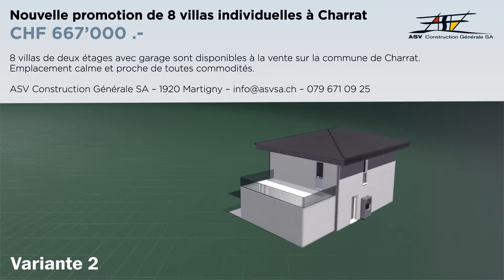Intégration 3d - Immobilier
Vidéo de présentation d'un projet immobilier, prise de vues aérienne avec intégration 3d